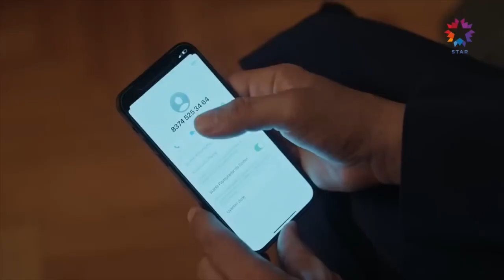Зимородок (сериал) Дефне-Орхан / Yalı Çapkını - Defne-Orhan 💔 (Mine Tugay & Emre Altuğ)